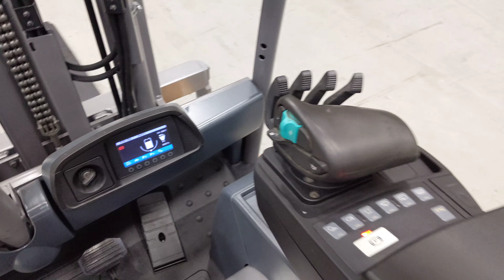50836 - JUNGHEINRICH EFG 216 k - AKU